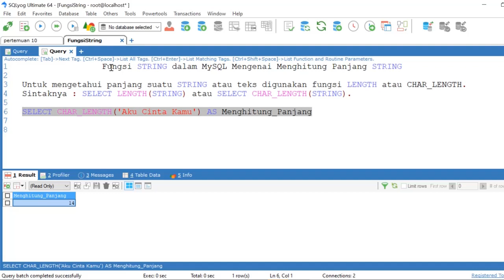05 Menghitung panjang String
Belajar Pemrograman Komputer dan Informatika Gratis tis

Dosen : Rizky Parlika, S.Kom, M.Kom